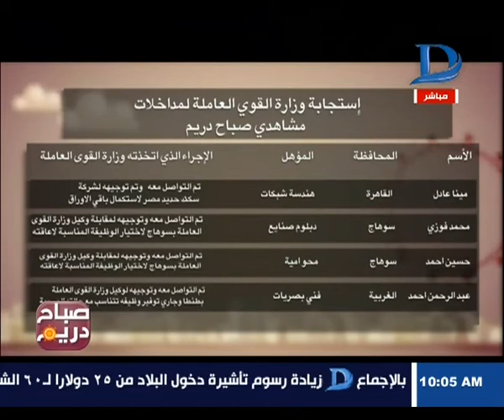بالأسماء وزارة القوى العاملة تستجيب لمداخلات مشاهدى "صباح دريم" وتوفر لهم فرص عمل